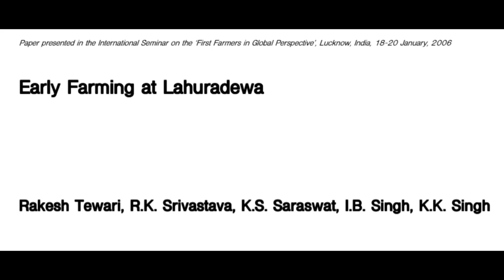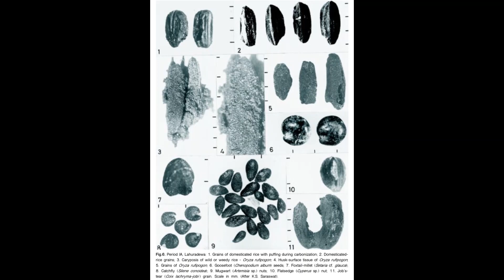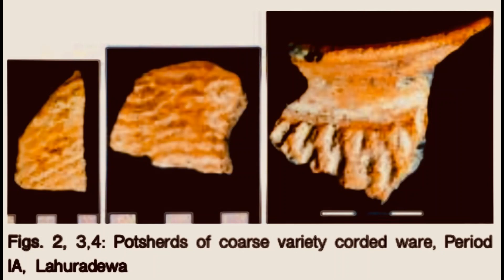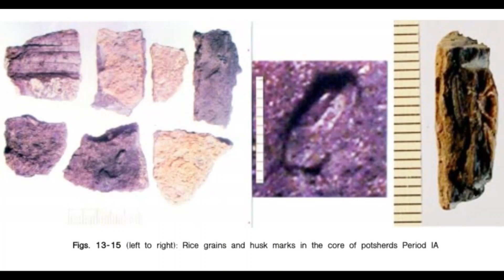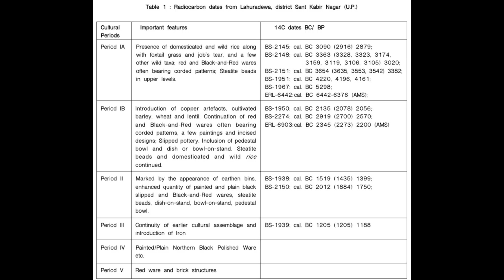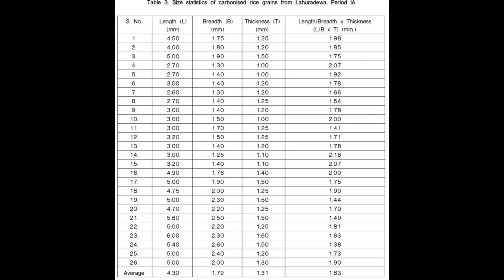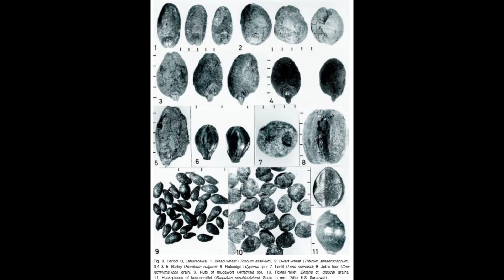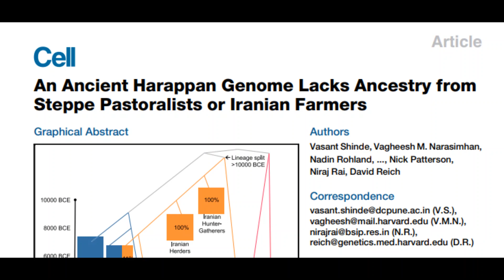The Story of Lahuradewa - Earliest Agriculture and Pottery in India